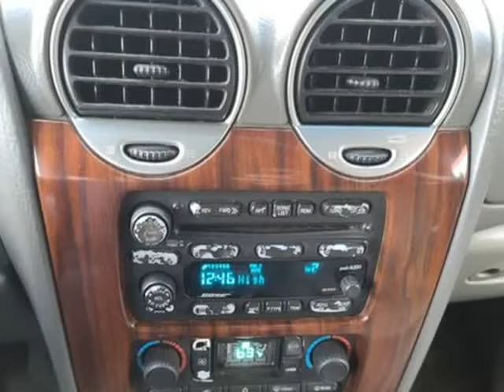2003 GMC Envoy XL SLT Sport Utility 4D (Vancouver, Washington)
Used LLC
9408 NE Hwy 99
Vancouver